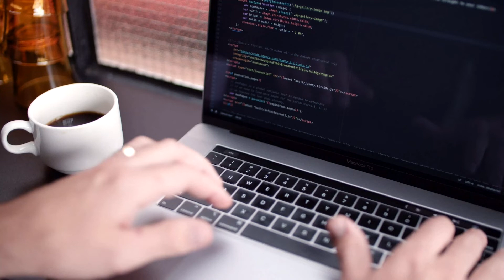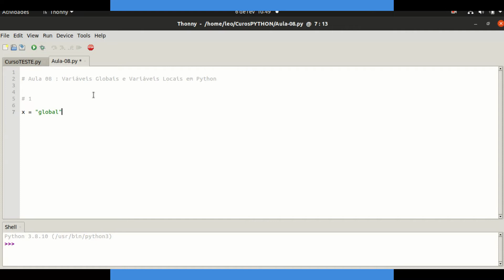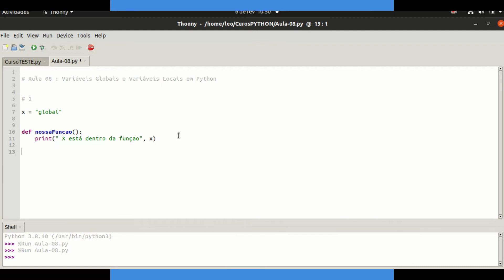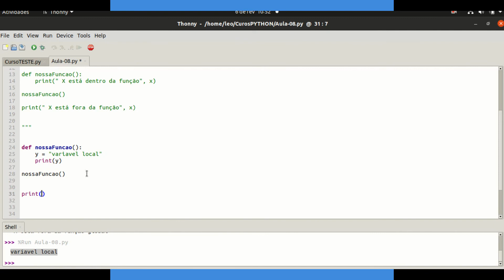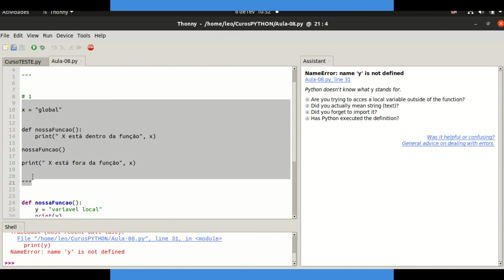Python para Iniciantes - Variável Local e Global em Python - Parte 08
Nesta vídeo aula você irá aprender sobre Variáveis Locais e Variáveis Global em Python.

O que vocês gostariam de ver aqui no canal, comenta ae, vou adorar saber.